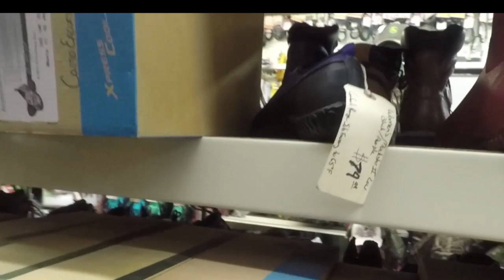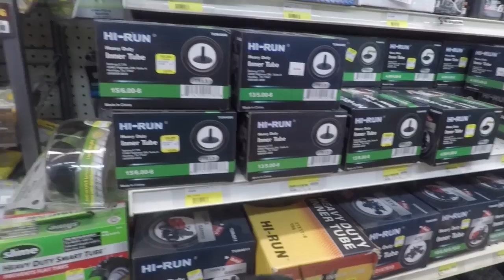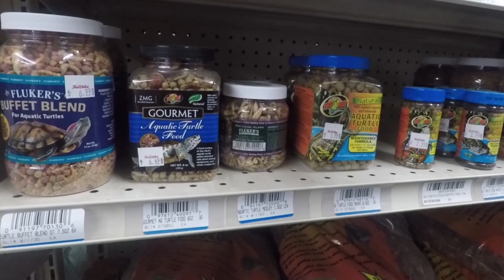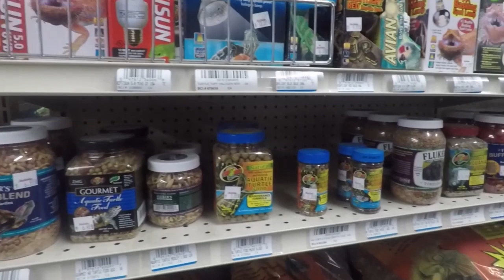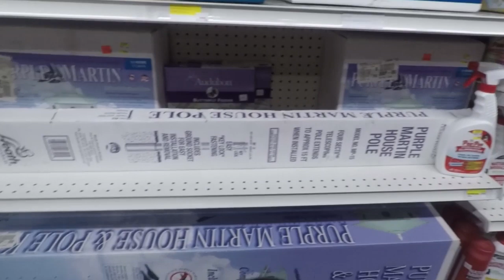Ride Along With Me - Plant Nursery - Lake Used In Movie and More With Mommy Ramblings At The Wheel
Take a ride with me through New York State as we go to the farm and garden store, plant nursery.I swing by the hospital that is our private oasis of health and 2  more lakes. The first lake is the lake used in the move "mary marlene marcy may" and fun fact one of the houses in that movie is one on our lake. I have more trivia about that movie as well.